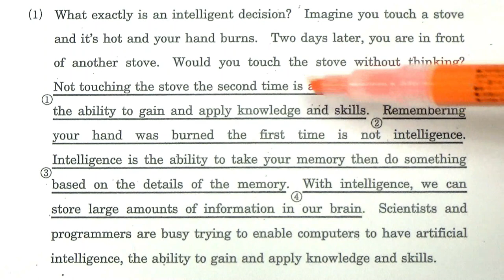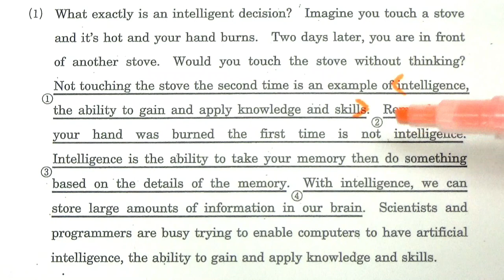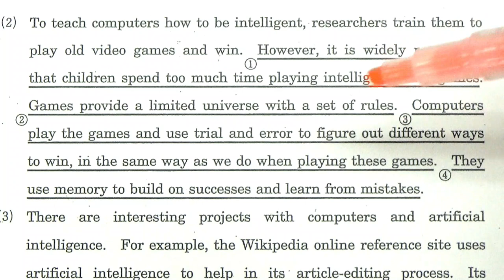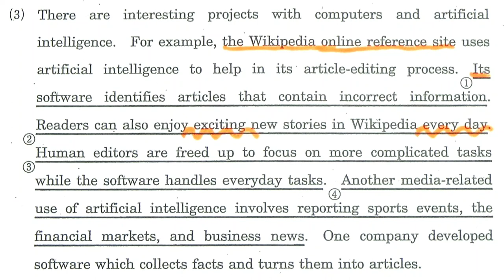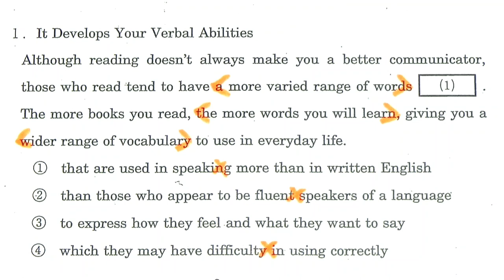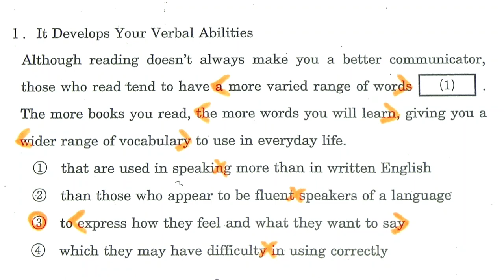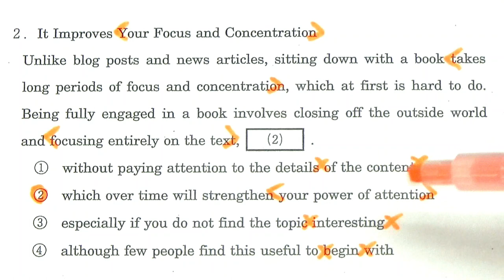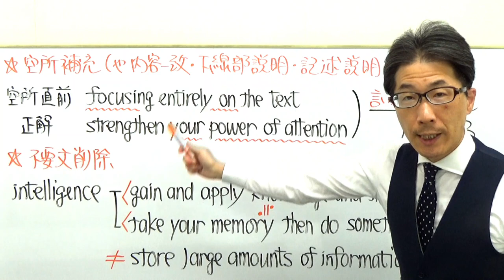【GMARCH】3125法政大長文読解過去問演習2018情報科学部3&4